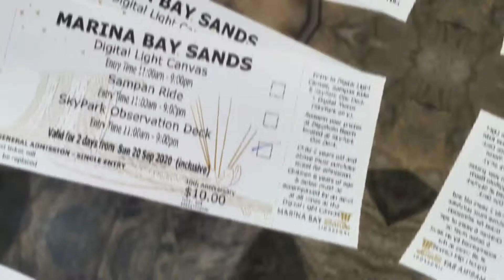Clajie KaBlagz: Travel & Tour Diaries 🇸🇬 | Marina Bay Sands Skypark Observation Deck Video Part 1